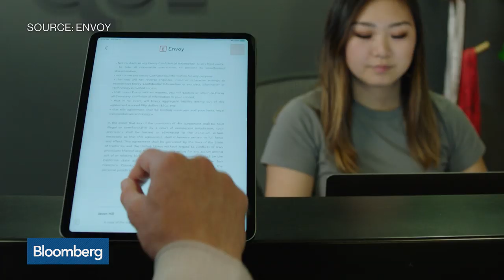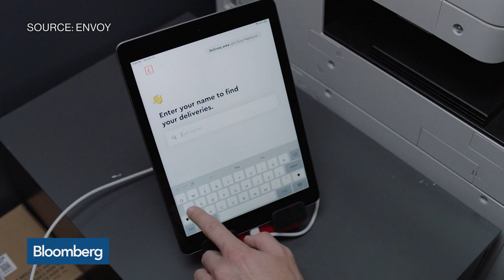Envoy CEO Wants to Make Workplaces Work Better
Oct.28 -- Larry Gadea, Envoy Corp. founder and chief executive officer, discusses the company's business model with Bloomberg's Taylor Riggs on "Bloomberg Technology."